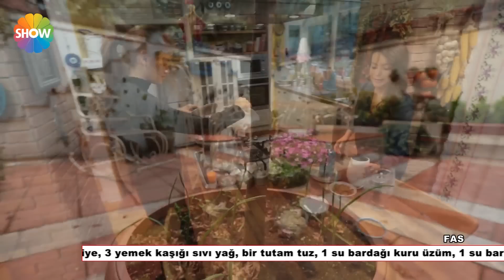Seffa Tarifi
Nursel'in Mutfağı 276.Bölüm "Fas"